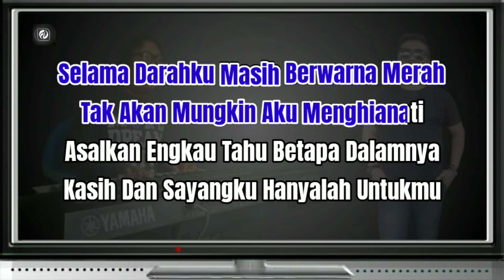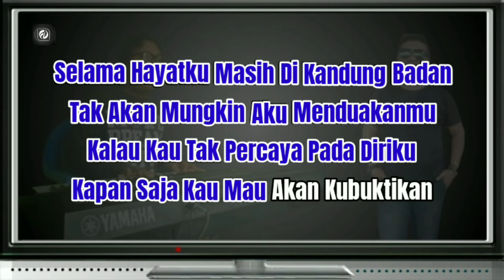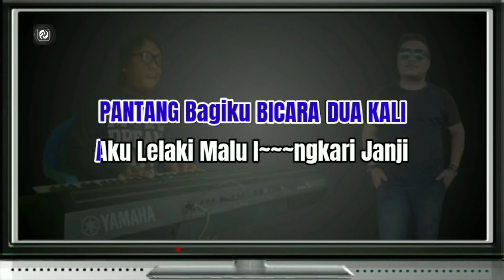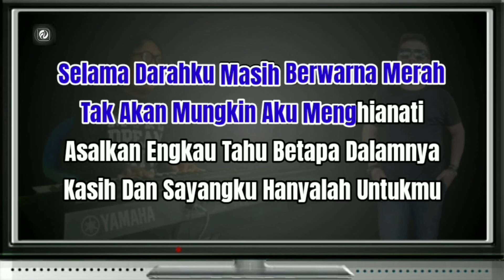Karaoke PANTANG BICARA DUA KALI Versi POP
Judul - Pantang Bicara Dua Kali
Artis Talent - Anci Larici
Ciptaan - Anci Larici
Versi - Karaoke Dangdut POP Fadlan Deluma

LIRIK LAGU...!!!

Selama Darahku Masih Berwarna Merah
Tak Akan Mungkin Aku Menghianati
Asalkan Engkau Tahu Betapa Dalamnya
Kasih Dan Sayangku Hanyalah Untukmu

Selama Hayatku Masih Dikandung Badan
Tak Akan Mungkin Aku Menduakanmu
Kalau Kau Tak Percaya Pada Diriku
Kapan Saja Kau Mau Akan Kubuktikan

Reef;

Pantang Bagiku Bicara Dua Kali
Aku Lelaki Malu Ingkari Janji

Demi Cintaku Aku Mau Berkorban
Nyawaku Ini Rela Kupertaruhkan
Asalkan Engkau Juga Selalu Setia

Reef;

MOHON PERHATIAN...!!!

Alat Music Yang ada Pada Video 100% Alat Music Bawaan Keyboard Yamaha 950...

amin

- Instagram_ @fadlandeluma
- Fanspage_ Fadlan Deluma Official
Tetaplah Bersama Fadlan Deluma.
Jangan Lupa...!!!